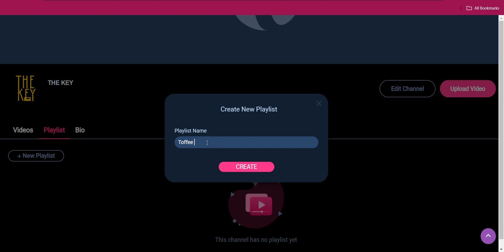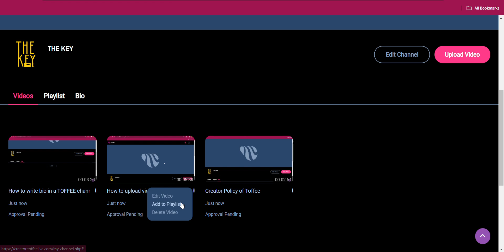How to create a play list ? | Toffee | I NEED COURSE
HI , member of [ I NEED COURSE]. Welcome to this channel. You will get free course from here. Comment on any topic what video do you want ? Do not forget to report your problems. Pray for me so that I can give you more  free course. I am with you on this long journey.
Thanks - I NEED COURSE.
How to create a play list ?
 Toffee
 create play list